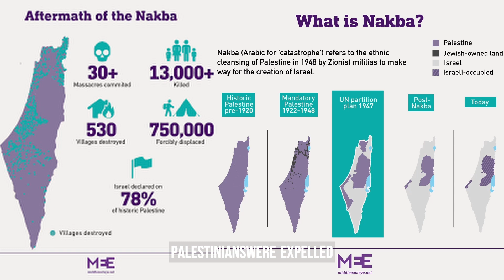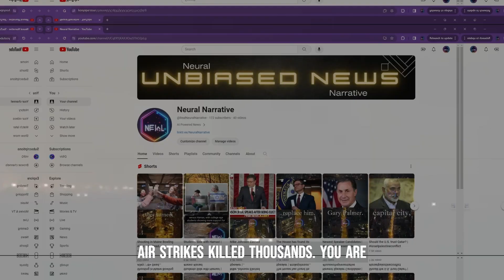Everything You NEED to Know about ISRAEL v PALESTINE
🏆 STAY UP TO DATE WITH THE LATEST NEWS HERE 🏆

Script:  (INTRO NOT INCLUDED, CHECK NEWSLETTER FOR MORE)

Until World War 1, the holy land was occupied by Muslims under the rule of the Ottoman empire. Prior to the war, tens of thousands of European jews journeyed back to Israel in a Zionist movement. The Great war broke out, and Germany, Austria-Hungary, and the Ottoman empire forged an alliance against powers like France, Russia, and the U.K. The allies won, and the Ottoman empire fell. This left the area under British control. Under Britain’s Balfour declaration, a Jewish national homeland was established in 1923. This was until another war broke out: World War 2.
Fearing persecution in Germany, more Jews traveled to Palestine. They fought not only against the Arabs, but British rule as well. Back in Europe, the Jews faced more tragedy. Nearly 6 million lost their lives, and much of the rest looked for shelter in Palestine. As Britain withdrew from the war-torn area, the U.N. proposed the separation of Palestine into a Jewish state and an Arab state, with Jerusalem in an international zone. The problem? Israel consisted of 55% of the land while jews only made up 35% of the population. When Israel declared itself an independent state, things got bad.
The angered Arabs started the Arab-Israeli War in 1948, uniting Egypt, Jordan, Iraq, Syria, and Lebanon in battle to create a unified, Arab, Palestine. A ceasefire, however, occurred only a year later. On Israel’s western border, Egypt occupied the Gaza strip, and to the East, Jordan occupied East Jerusalem and the West Bank. Somehow, Israel retained around two thirds of historic Palestine. Because of these border shifts, 750 thousand Palestinians were expelled from their homeland on the day they call “Al-Nakba”, or “the catastrophe.” Fighting ensued for many decades until tensions climaxed in the sixty-day war in 1967. Again, Israel fought off the surrounding Arab states and quadrupled in size. Israel conquered the West Bank, Golan Heights, the Gaza Strip, and even the Sinai Peninsula, though it was returned to Egypt in the Israel-Egypt peace treaty.

Palestinians had taken a huge hit. They were beaten, conquered, and forced to abandon their homes, but they would not quit. The Palestine Liberation Organization was constructed in order to create a liberated Palestine in Israel. The PLO resorted to terrorist attacks until Israel agreed to divide Palestine between them, returning to Palestinians their original territory. But over the years, Israelis had settled in these lands.

One accident was all it took. An Israeli defense forces truck crashed into 2 Palestinian vans, killing the occupants. This is known as the First Intifada, and sparked a violent uprising beginning in the Jabalia Camp. Peace was eventually reached in the Oslo Accords. That is, until the Second Intifada. Future Israeli Prime Minister Ariel Sharon visited the Temple Mount. This greatly offended the Palestinians, seen as a sign of disrespect. Violence continued until Israel withdrew from Gaza.

This is where Hamas enters the scene. Hamas is a militant organization, determined to destroy Israel and establish a Muslim state. Hamas separated from Palestinian authority and found refuge and power in Gaza. In 2007, Israel initiated a blockade around Gaza. Wars broke out in the area through 2014, when Hamas reunited with Palestinian Fatah. In 2018, the U.S. embassy relocated to Jerusalem, signaling U.S. support for Israel in the eyes of Palestinians. More fighting broke out between Palestine and Israel until a ceasefire was reached. This conflict seemed to reach its end, but recent events have proved that assumption wrong.

On October 7th, Hamas launched a surprise assault on Israel, massacrings hundreds of Israeli citizens, springing the ongoing conflict we are left to deal with. So far, the United States has been working to inspire peace between the nations as Israeli and Gaza airstrikes kill thousands.
Dramatic Epic
Aleksey Chistilin
Content found during: 4:42 - 6:00

Water Routes
Garris L. R. Coleman
Content found during: 1:54 - 4:42